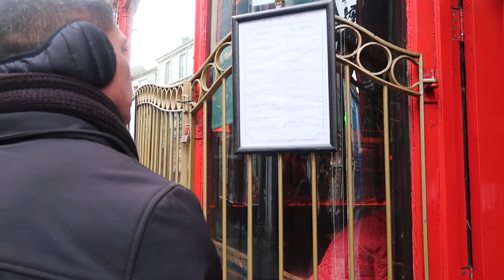Travel Footage: 2020 Ireland, Walking through Ennis